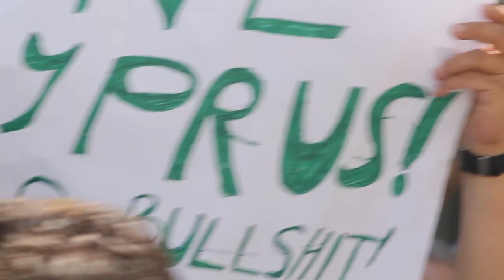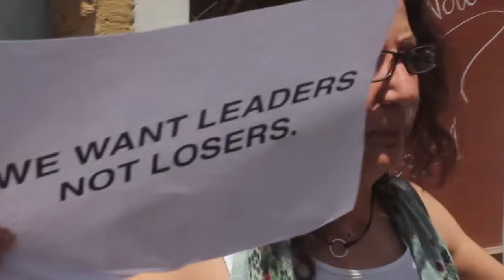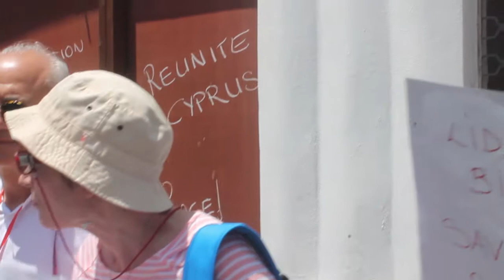Human Chain, Nicosia, May 28th 2017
After one week of daily protests at Ledras/Lokmaci Buffer Zone, the "Unite Cyprus Now" citizens' initiative organized a human chain in the bufferzone to link the the two sides of the divide. Along the line there were singers, poets, musicians and other artists performing. This symbolic act aimed to show the solidarity of the people.